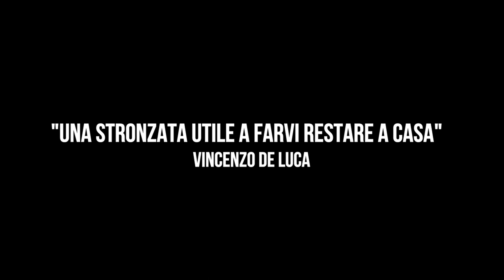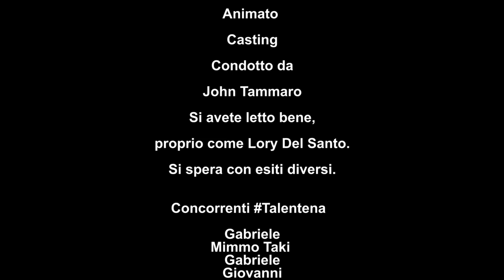Quarantena Show Ep.1 // Better call John !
Benvenuti al Quarantena Show, lo show che vi tiene compagnia durante questo periodo di isolamento con comici, rubriche balorde e tanta musica. Prendete snack e bibite e godetevi lo spettacolo!
Scritto da: Giovanni Tammaro
Prodotto da: Better Call John® di G.Tammaro
VFX: Belly Button Fluff Art® di G.Tammaro
Dop: G.Tammaro
Regia: G.Tammaro
Montaggio: G.Tammaro
Casting: G.Tammaro
Guest: Alessandro Freschi
💿 COMPRA IL MIO ALBUM! BUY MY ALBUM!
🔊 ASCOLTALO SU SPOTIFY!

Il momento tanto atteso è finalmente arrivato! Da oggi Ippopotminaetnintopen è finalmente disponibile su tutte le piattaforme digitali! Cosa aspetti? Preparati per un viaggio mistico che ti condurrà alla verità: la fantasia è l'unica forma di libertà.

🎶MUSICISTI:
CASSANDRA RAPONE (Vocals):

Check also:
⚙️MY GEAR:
🎸 Fender Jazz Bass Vintage 74
🎸 Fender Precision Bass Player Series
🎸 Ibanez ATK 300 1st Gen.
🎹 Akai MPK MINI MKII
🎛 Focusrite Scarlet 2i2 2nd Generation
💻 Ableton Live 9
🎧 Akg Headphones
🔨 Audiority Plugins
📸 Sony A5100
📸 Xiaomi YI Action Cam 4K
🎤TASCAM DR-05 V2
🎤 APGTEK Z02 LAVALIER CLIP